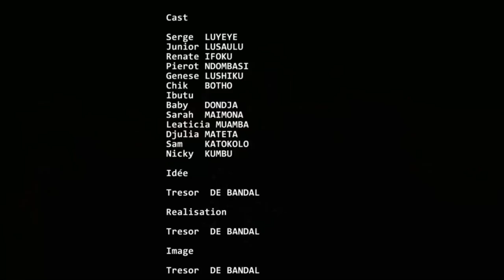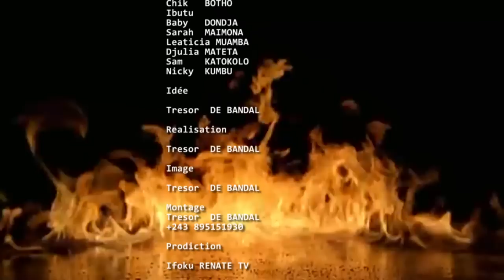NOUVEAU FILM CONGOLAIS AVEC NOS ARTISTES PRÉFÉRÉS FLORE BANGU SERGE LUYEYE PIERROT IFOKU SAM BEBY